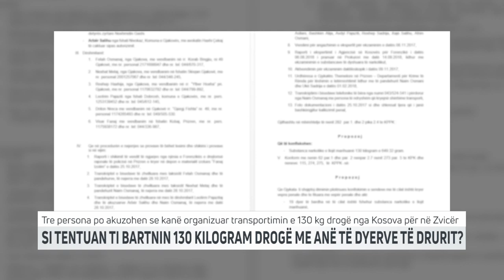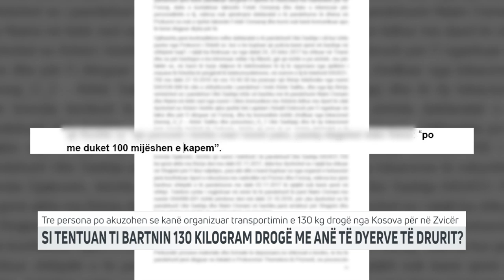SI TENTUAN TI BARTNIN 130 KILOGRAM DROGË ME ANË TË DYERVE TË DRURIT | T7